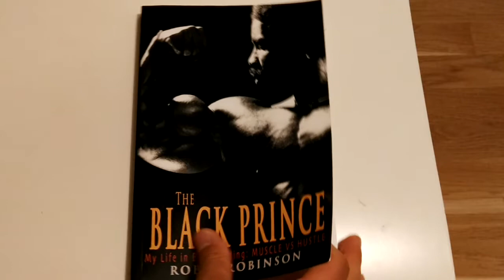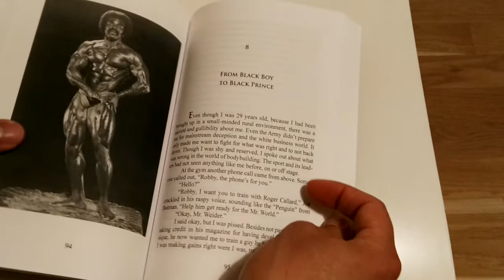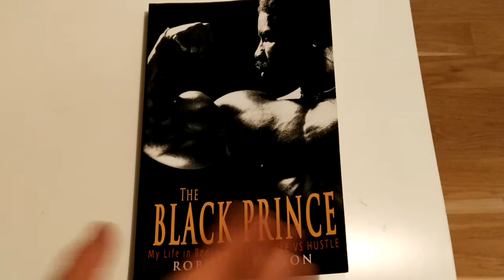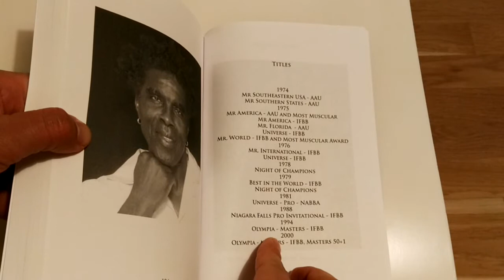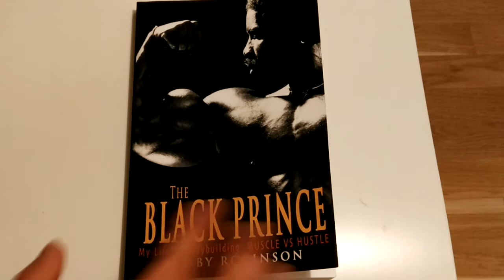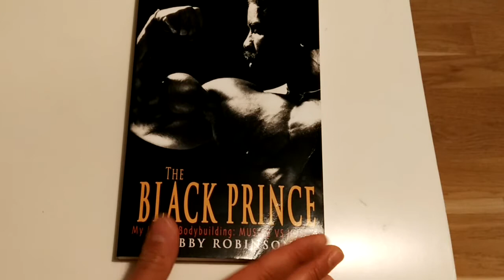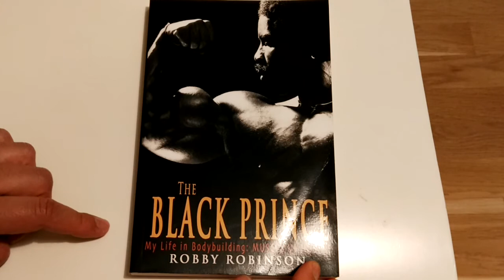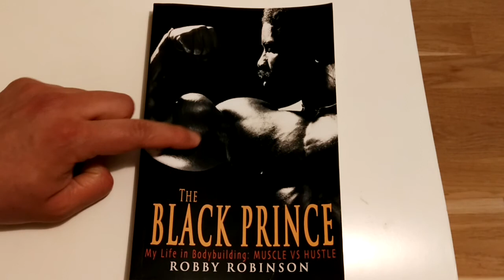The Black Prince. My life in Bodybuilding: Muscle vs Hustle by Robby Robinson, a review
I love Robby Robinson's tell all story in this book. It is a deep, honest, raw, and uncensored look at the world of bodybuilding through Robby's eyes. Through his words, you can feel his determination, sometimes his sadness, and his spirituality radiates through the pages. You can really appreciate how bodybuilding runs through his veins, bodybuilding really is his life. Long live the Black Prince. Enjoy